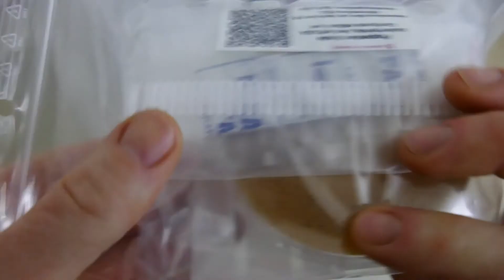Hobby Pilzvermehrung geht weiter verschiedene Seitlinge, Cordyceps, Austernseitling auf Zuchtbeutel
Ich benutze das erste mal Myzel Spritzen , setzte mein Wild Stamm Austernseitling auf Nährmedien und setzte ihn in ein Unicorn-Zuchtbeutel. Der Cordyceps militaris auch Puppen-Kernkeule genannt, setzt ich auf ein Substrat-Gemisch.